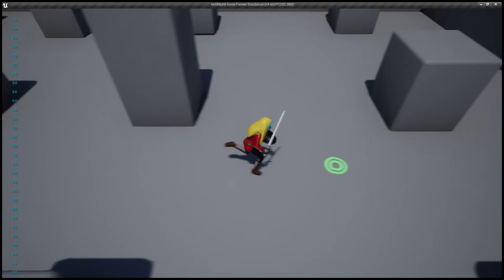Hold My Ale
Melee and Magic switch